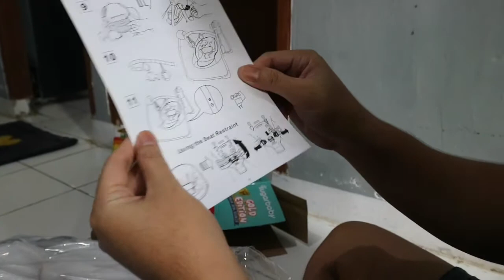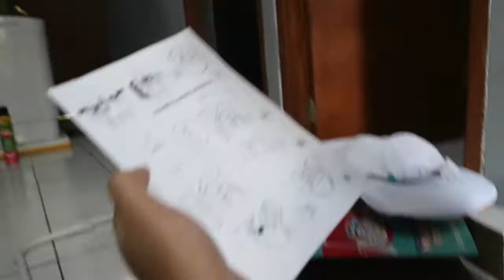UNBOXING DAN REVIEW BOUNCHER AYUNAN OTOMATIS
Bismillah... guys,, hari ini aku review ayunan otomatis dari merk sugar baby... kira-kira recomended ga nih buat para ibu? agar anaknya anteng dirumah...

sebelum beli, mending lihat dulu reviewnya, dan cara menggunakannya disii yaa... semoga bermanfaat ^^

halo guys.. buat kalian yg mau order ayunan seperti punya baby Izzat klik link dibawah yaa👇